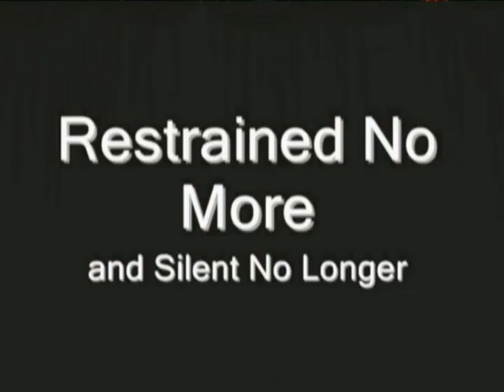Happy Inauguration, Mr. President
In honor of your big day!!

Oh Mr. President, the way you talk of the economy
caused by "greed and irresponsibility"
When you spend 170 mil on your coronation
But why spread yours when you can spread all of ours?

Oh, Mr.President, the way you talk of Global Warming
It's an emergency, so alarming
But with the sea ice caps and polar bears increasing
I won't tell if you don't

Oh, Mr. President, the way you make it sound all true
That we Americans are just like you
With "We the People" and "My fellow Citizens"
When you haven't proven you're one.

Oh, Mr. President, how sly
Telling people guns they don't need to buy
When you voted for the  most aggressive gun bans
Just keep telling those lies

Oh, Mr. President, the way you talk of unity
Gets the people writhing in ecstasy
With "hope, change, and building a better America"
When no one knows what the hell you really mean

Oh, Mr. President, what's in store?
Will you be screaming more more more more more
Will you be our Savior and stimulate all your promises?
Oh prove a fraud like Al Gore?